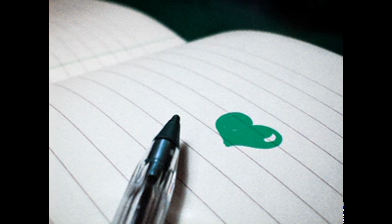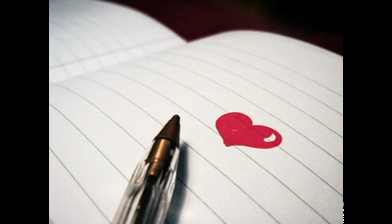ILLmatic - Just Like That E